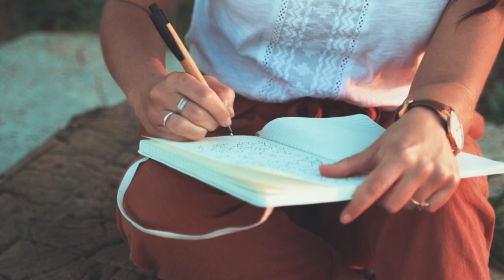NEF’Î | İDAM EDİLEN HİCİV USTASI…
Nef'î, 17. yüzyıl Türk şâirlerindendir. Kasidede gerçek bir varlık göstermiş ve...
(gerisi videomuzda)

Hazırlayan: İYİ Kİ SÖYLEDİN! ekibi
Seslendiren: İsmail Fazıl Atabay